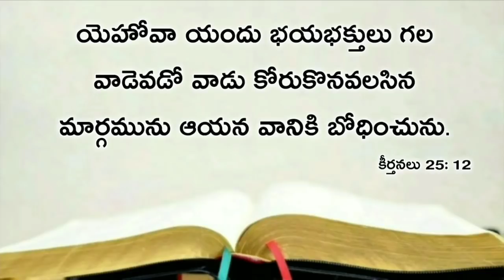Today's promise 11.01.2020